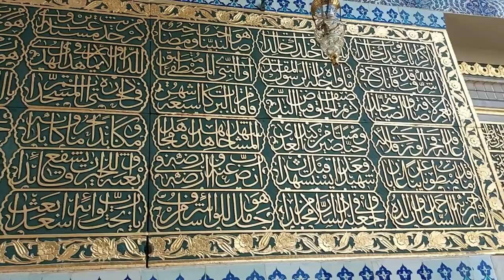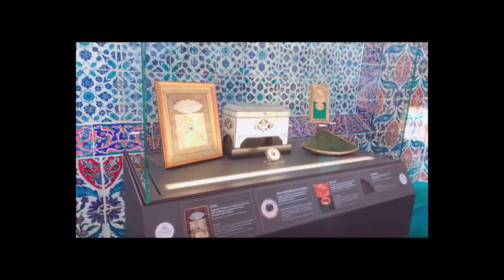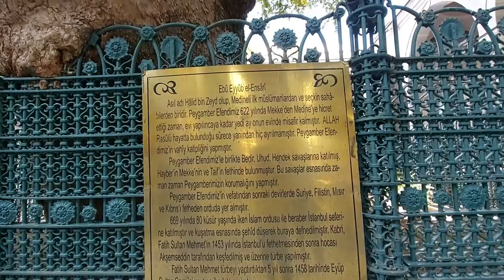Hazrat Abu Ayub Ansari R.A Shrine | Istanbul Turkey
In a hadith in Qital al-Rome, a chapter of Sahih Muslim, Muhammad prophesied that the first army to conquer Constantinople will enter Paradise.

Muhammad ibn Jarir al-Tabari records a number of raids against the Byzantine Empire under the period A.H. 49 (9/2/669 - 28/1/670). Though Abu Ayyub was by then an old man, that did not deter him from enlisting. Shortly after engaging in battle,[5] it is recorded that he fell ill and had to withdraw. The chief of army staff Yazid ibn Muawiya asked, "Do you need anything, Abu Ayyub?" To which Abu Ayyub replied, "Convey my salaams (Islamic greeting and farewell) to the Muslim armies and tell them, "Abu Ayyub urges you to penetrate deep into enemy territory, as far as you can go; and that you should carry him with you, and that you should bury me under your feet at the walls of Constantinople." At this, he died. Yazid ordered the Muslim army to fulfill his request, and they pushed back the enemy's forces until they reached the walls of Constantinople where Abu Ayyub was finally interred.

About this battle, Aslam ibn 'Imran narrates that when they were fighting the Byzantines, a Muslim soldier penetrated deep into enemy ranks. The people exclaimed, "Subhan Allah! He has contributed to his own destruction." Abu Ayyub al-Ansari stood up and answered, "O people! You give this interpretation to this verse, whereas it was revealed concerning us the Ansar. When Allah had actually given honor to Islam and its supporters had become many, some of us secretly said to one another, 'Our wealth has been depleted, and Allah has given honor to Islam and its supporters have become many, let us stay amidst our wealth and make up what has been depleted of it.' Thereupon, Allah revealed to Muhammad, 'And spend in the Path of God (فِي سَبِيلِ اللّهِ), and do not contribute to your own destruction / And spend in the way of Allah and do not throw [yourselves] with your [own] hands into destruction [by refraining].',"[6] refuting what we had said. So, destruction lay in staying with our wealth and repleting it and abandoning combat